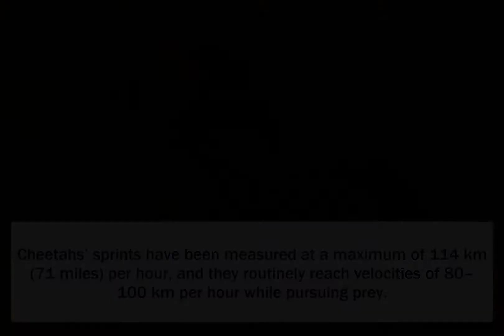WHY CHEETAHS CAN'T ROAR? CHEETAHS' ANATOMY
Hi. Welcome to Q&AFA Channel. In this video, we answered the question of why cheetahs can't roar. Have a good time.

-Q&AFA Channel-